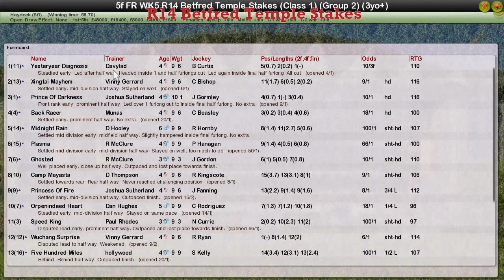FR WK5 R14 Betfred Temple Stakes